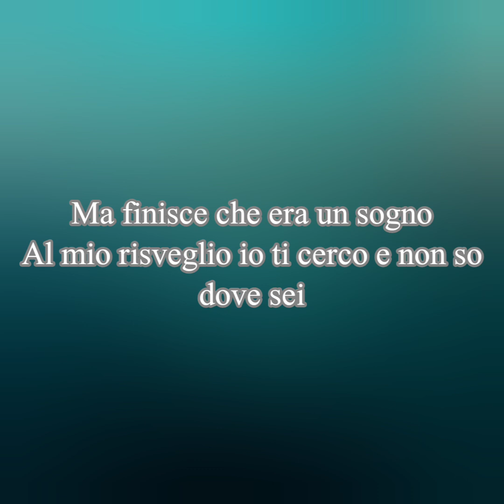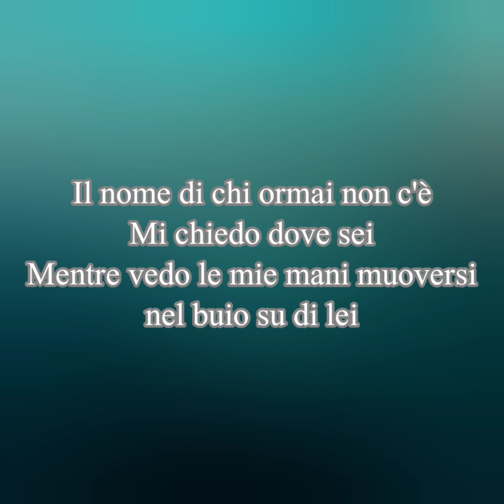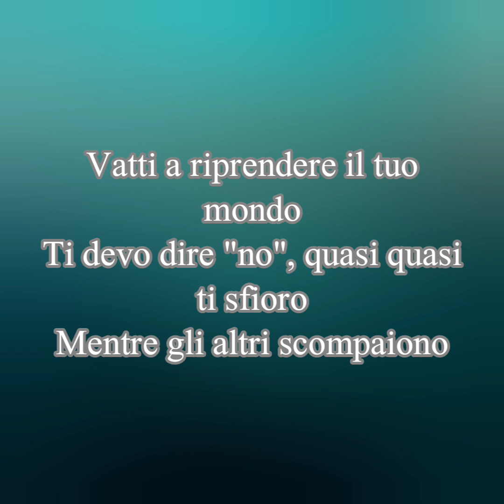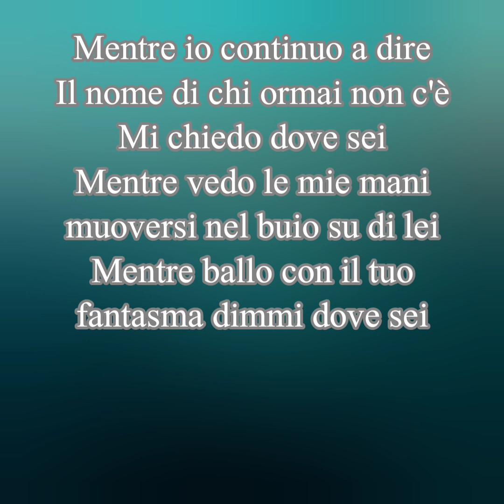Neffa - Dove Sei (Feat. Ghemon) (Testo)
Neffa & Ghemon🔍🔍🔍🔎🔎🔎🔦🔦🔦🔦🔦🔦
Fonte: Musixmatch
Questa canzone è stata composta da Giovanni Pellino
Testo di Dove sei © Emi Music Publishing Italia Srl, Warner Chappell Music Italiana Srl
Album: Molto Calmo
Anno: 2013